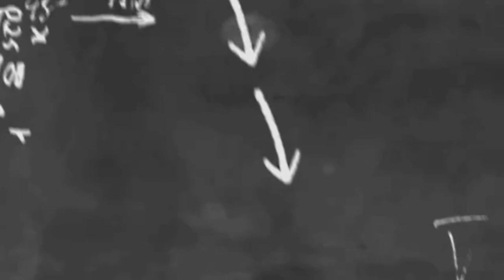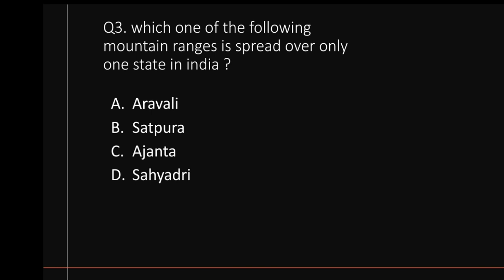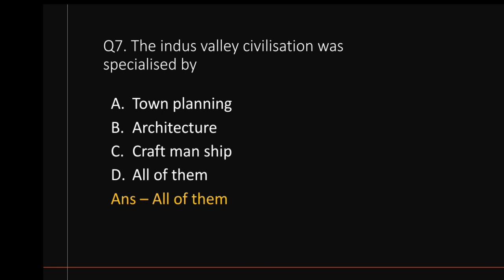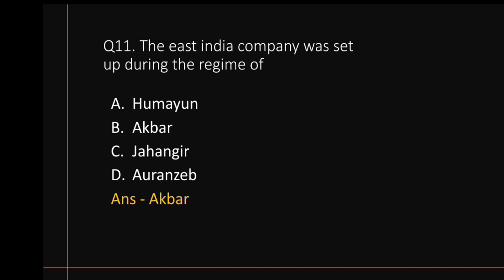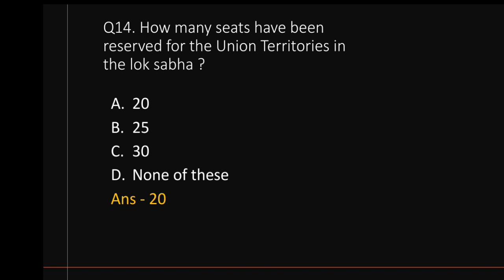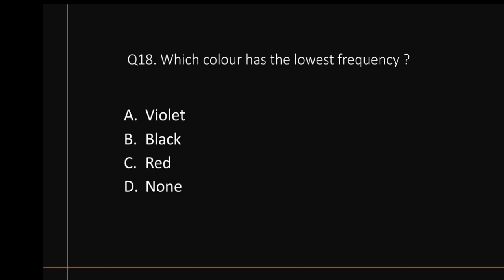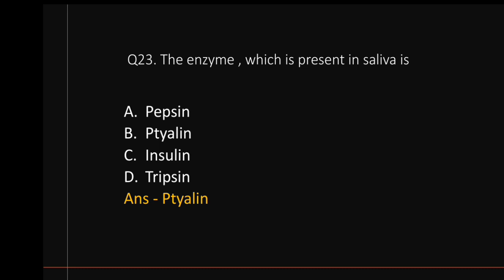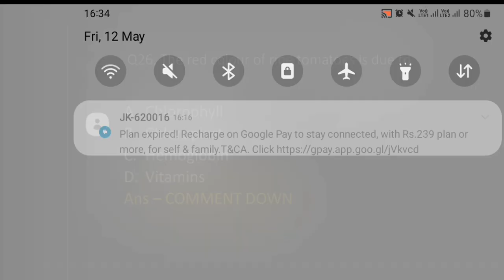( Part - 9 )Most expected mcq general test CUET 2024 | top 25 mcq general test cuet 2024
About :
This video provides most expected mcqs for general test exam of cuet 2024 and helps students to revise or memorise the most important mcqs for general test paper of cuet exam.